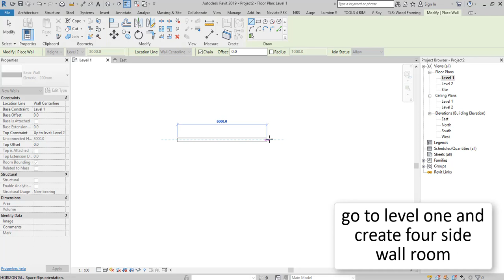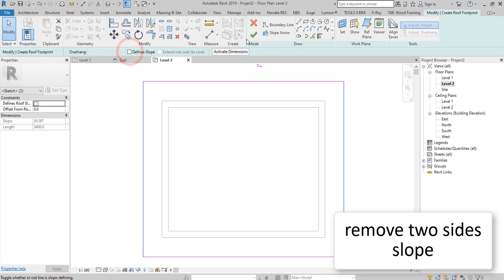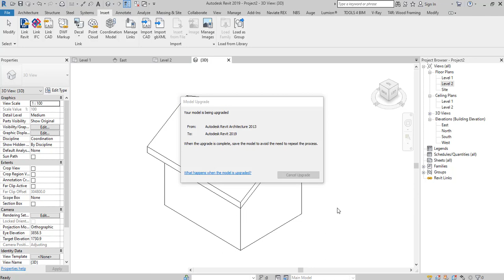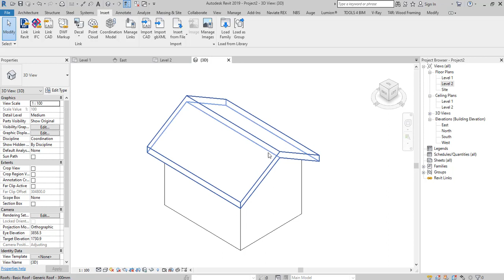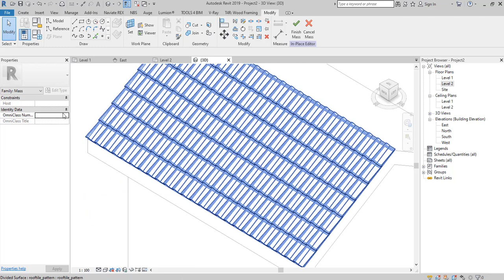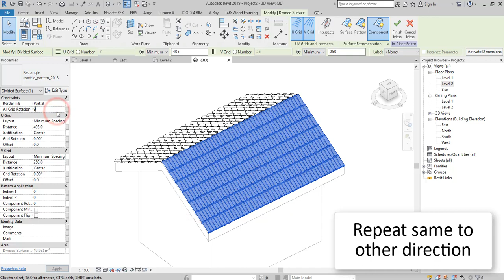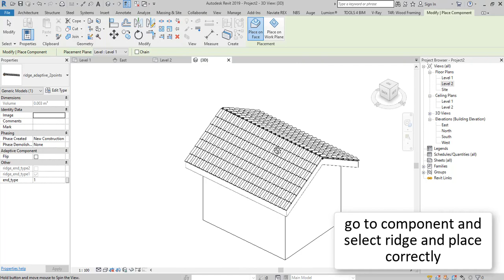Create 3D tiled roof in Revit - CivilMix tutorials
In this tutorial, you will learn how to create 3D tiled roof in Revit.